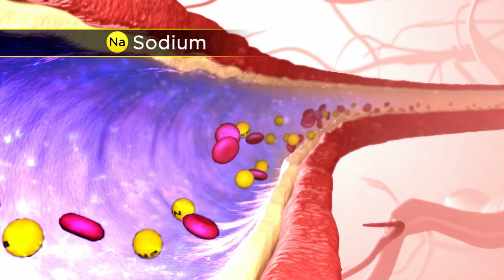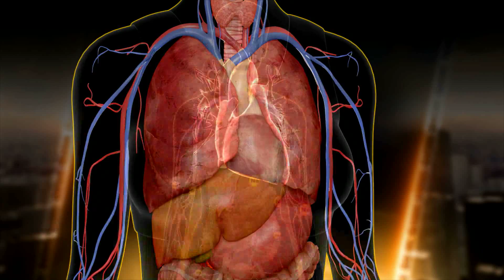Keep an Eye on Your Blood Pressure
On The Doctors, Freda Lewis-Hall, MD and Travis Stork, MD talk about why it's important to know your blood pressure numbers. They also discuss steps you can take, working with your doctor, to manage high blood pressure.